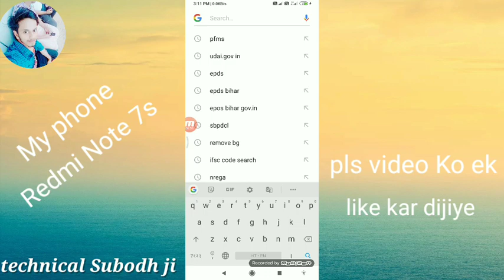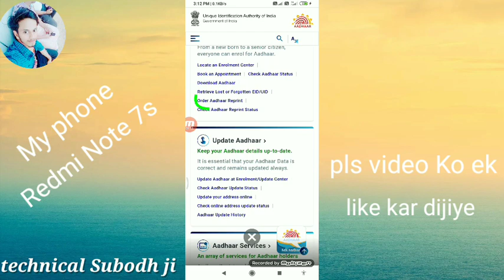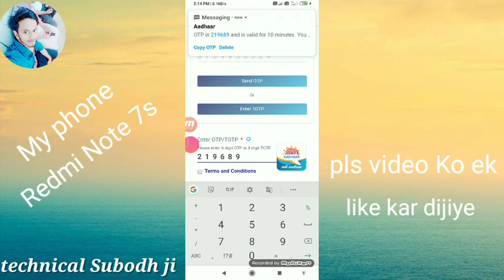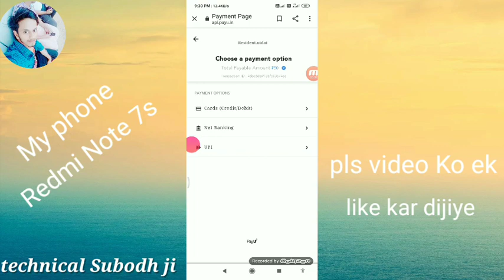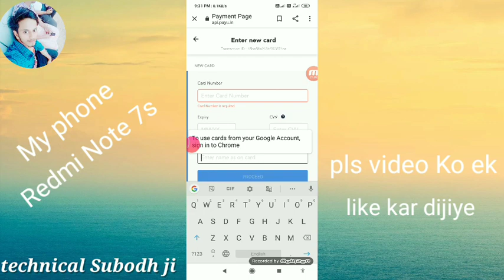Aadhaar card me mobile number link kaise kare आधार कार्ड में मोबाइल नंबर कैसे लिंक करें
aadhar card mein mobile number kaise link kare

me mobile number kaise check

me mobile number kho jane par kya

me mobile number kaise jode 2020